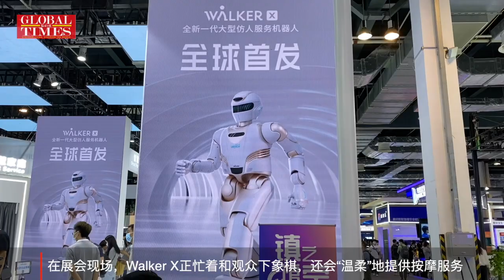Debut of China’s first commercial, large humanoid service robot at WAIC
Take a look at Walker X, China’s first commercial, large humanoid service robot, which made its debut at the World Artificial Intelligence Conference WAIC in Shanghai on Wed. It is busy playing Chinese chess with visitors.